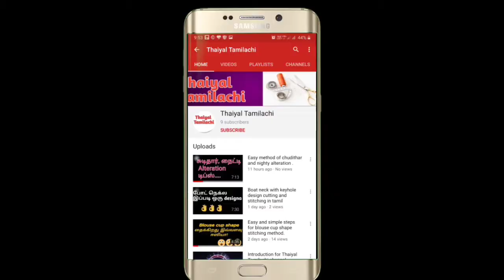How to make thread flower in easy method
In this project we have to use one pen or pencil for base of this one. And also using Woolen thread. .